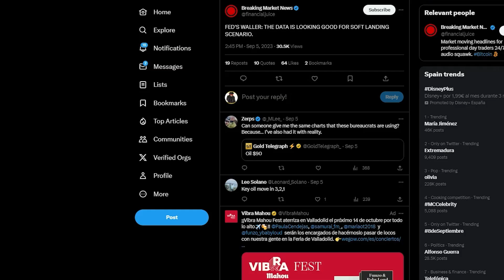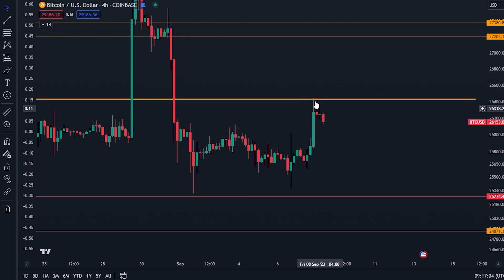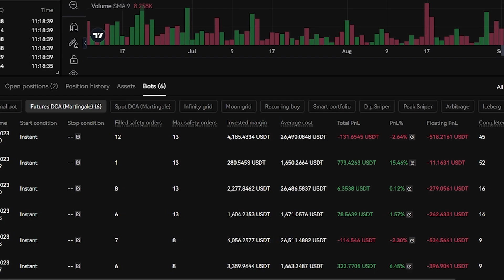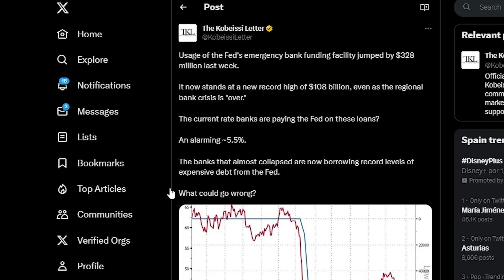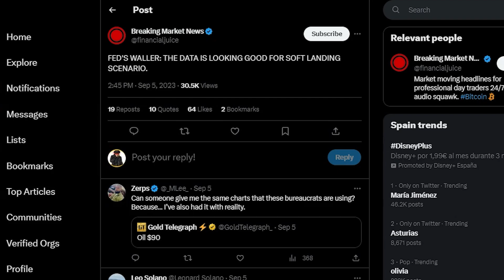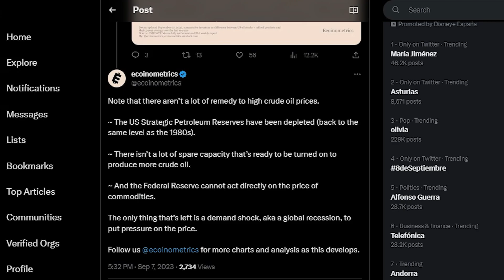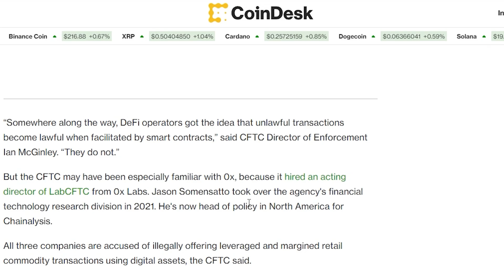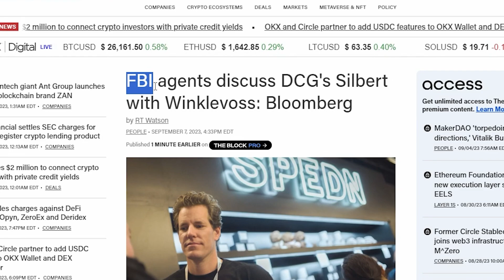حاملو البيتكوين: هذه أخبار سيئة للغاية... [الانهيار المصرفي وشيك...]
- مكافأة محدودة المدة 60 ألف دولار
- انقر فوق هذا ، ثم انقر فوق "انضم الآن"
- مكافآت كبيرة على الودائع
- مكافآت تصل إلى 60 ألف دولار للمودعين لأول مرة
- عرض محدود المدة. انضم اليوم.

⛓ 🔗 روابط مفيدة 🔗 ⛓

المواضيع:
00:00 - المقدمة
01:03 - تحليل البيتكوين
03:30 - هذا يغير كل شيء
09:38 - هجوم الديفاي
10:16 - تحقيق DCG لمكتب التحقيقات الفيدرالي